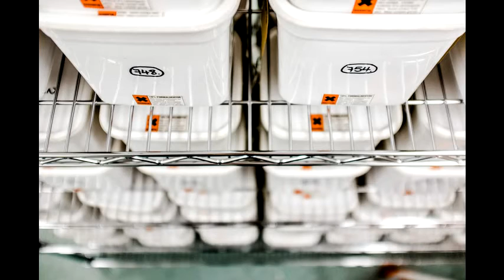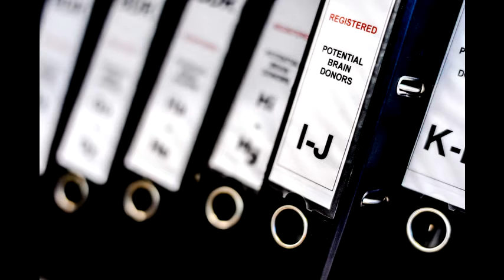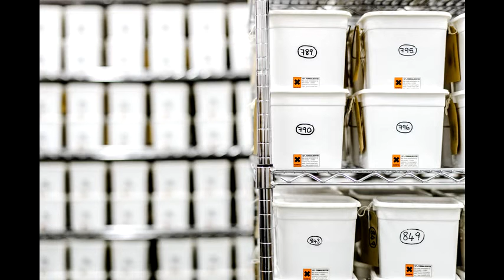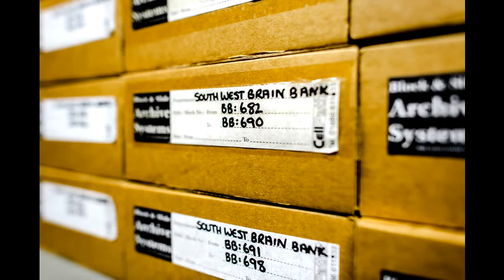The South West Dementia Brain Bank | Life at the Brain Bank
Manager of the South West Dementia Brain (SWDBB) Bank Dr Laura Palmer explains her work at the bank and the connection she feels with the brain donors.

The mission of SWDBB is to support dementia research that has the potential to contribute to understanding the underlying diseases or that is of value to those affected and their families.

Almost all major advances in the understanding and treatment of dementia have been based on research on human brain tissue. Yet despite much progress, the precise causes of nerve cell damage in Alzheimer’s disease and other dementias remain poorly understood.

Existing treatments reduce symptoms for a period of time but do not stop progression of the disease. There is an urgent need for more research into dementia, and comparison of brain tissue from people who have had dementia with that from people who have not is a crucial way for researchers to find out why different types of dementia occur, how they differ, and how they progress.

The SWDBB provides suitable samples of brain tissue to as many people as possible who are in a position to contribute to dementia research.

Let’s connect!